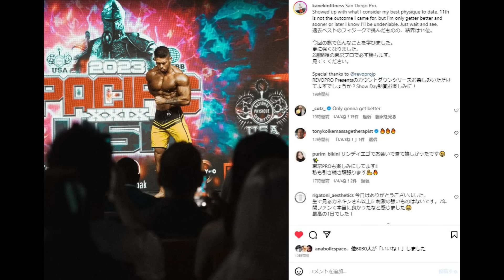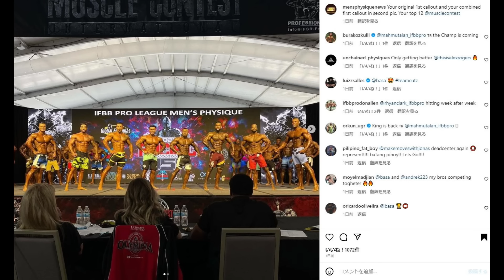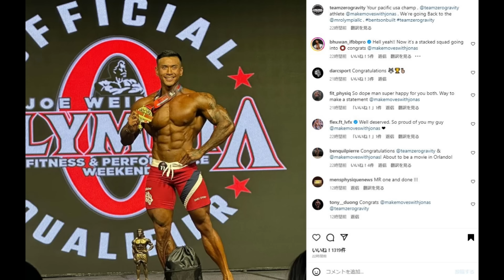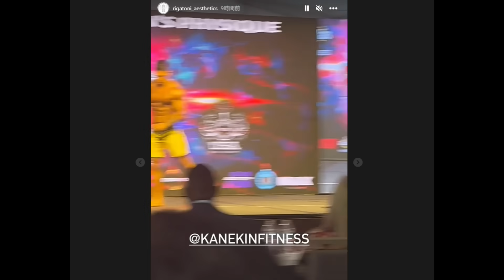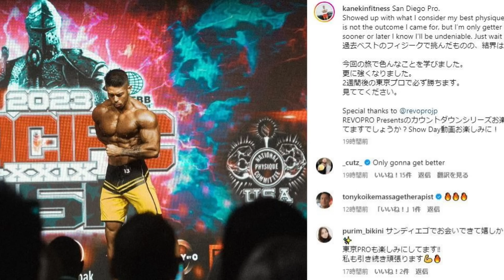【1週間で驚きの変化】カネキンさんのメンズフィジークプロ大会結果！！【Kanekin Fitness】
カネキンさん 次はディフェンディングチャンピオンとして東京プロ出陣だ！！

今日も観て頂き有難うございます！！お願いします！

1 : このチャンネルで紹介している選手への誹謗中傷や、視聴者の皆様が不快に感じられるような内容は、お控えいただければと思います
2 : ハトクマチャンネルに対する要望や叱咤激励に関しましては大歓迎です！！（笑）
3 : 楽しく！！皆さんで盛り上がる場にしていきたいと思っておりますので、何卒よろしくお願い申しあげます。